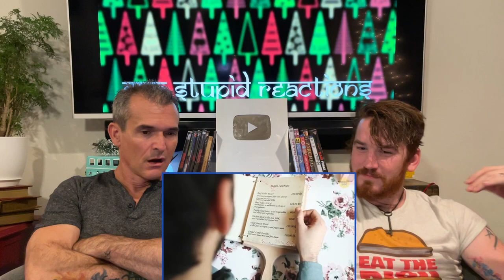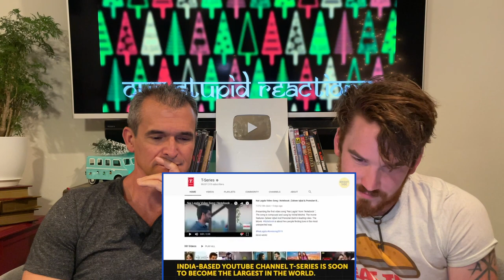11 PROOFS INDIA IS NOT LIKE ANY OTHER COUNTRY | REACTION!!!